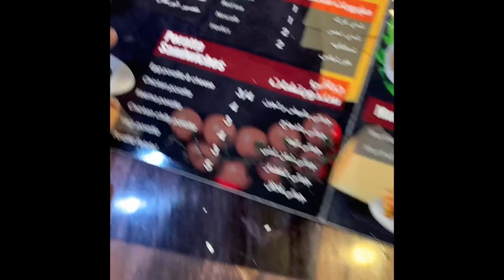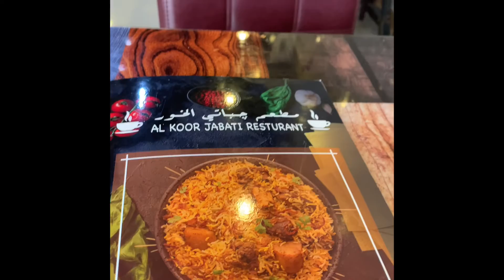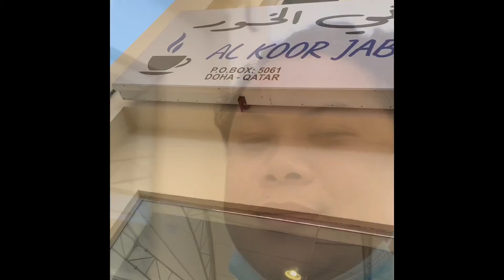Breakfast for today’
Eating paratah with egg and cheese as my break fast😋